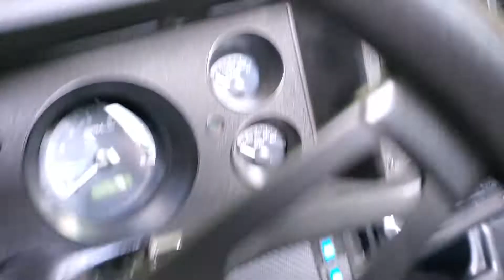New Project Alert!!! Carolina Syndicates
So we found a diamond and Moetic23 had to buy it before it got away! Now it's time for @StitchedbySlickupholstery to make it Carolina Syndicate official!